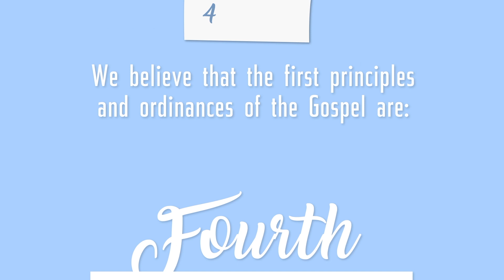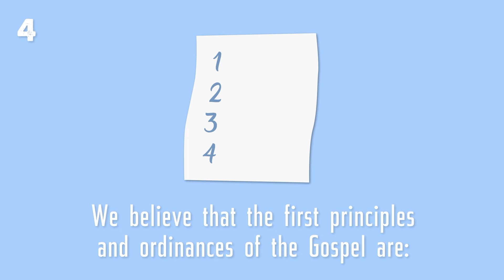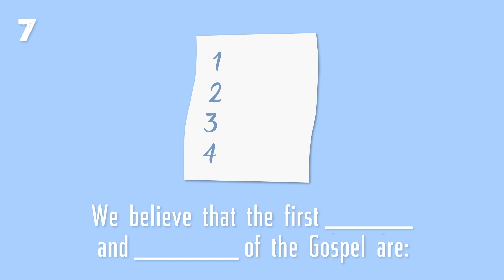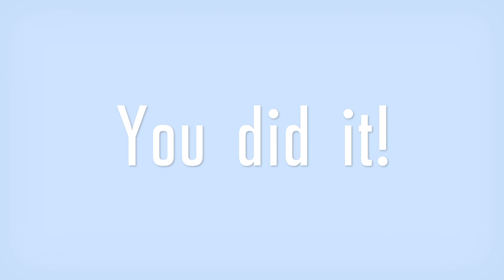Fourth Article of Faith (Memorization Practice)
This animated video can be used to help you practice memorizing the fourth article of faith! Words and images appear on the screen together with a voiceover that you can follow. Eventually, the words are taken away, and you'll be practicing with the images only.

Fourth Article of Faith:

"We believe that the first principles and ordinances of the Gospel are: first, Faith in the Lord Jesus Christ; second, Repentance; third, Baptism by immersion for the remission of sins; fourth, Laying on of hands for the gift of the Holy Ghost."

The opinions and views expressed herein only represent the views and options of Latter Day Kids and do not necessarily reflect the view or opinions of The Church of Jesus Christ of Latter Day Saints.